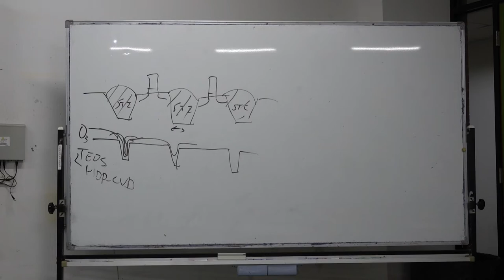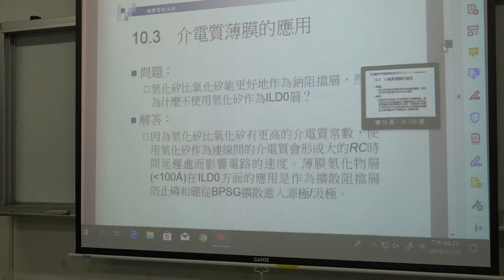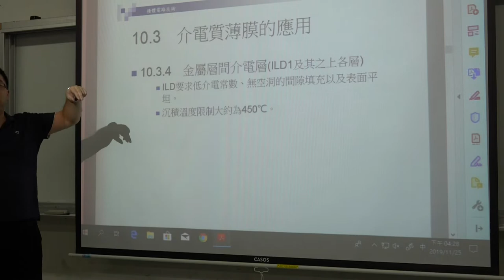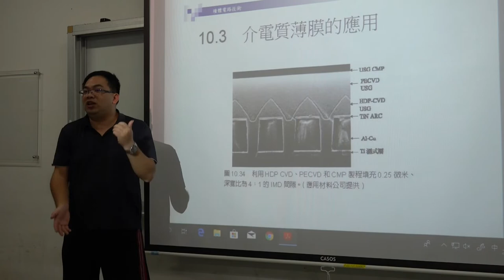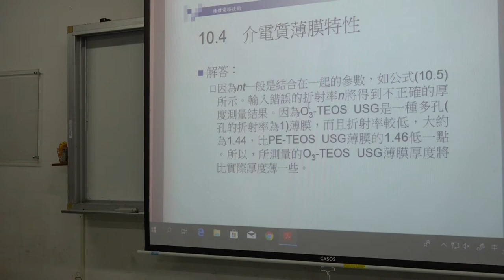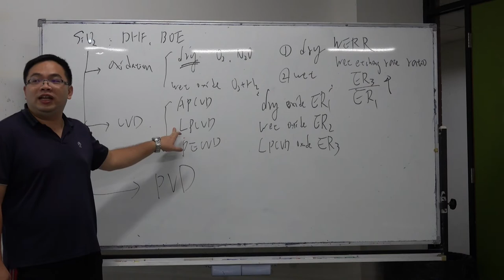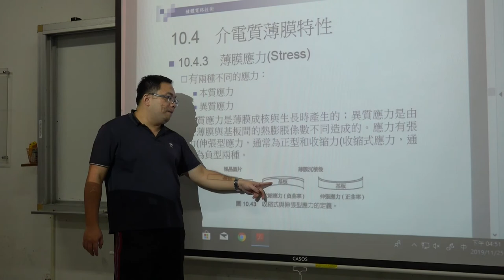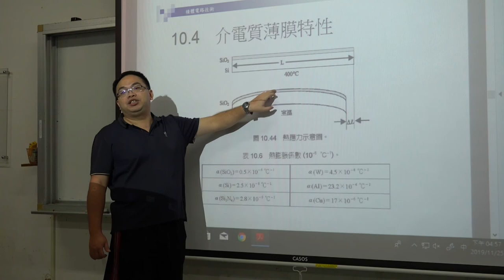微電子技術108 2019 1125 05